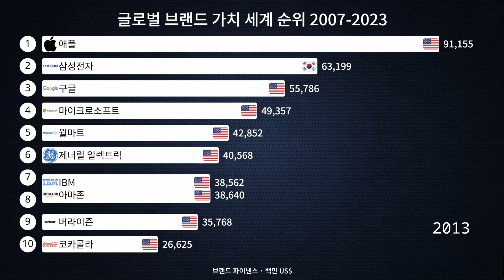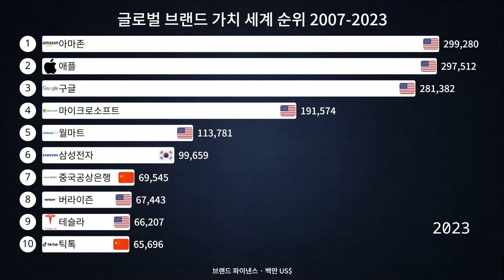글로벌 브랜드 가치 세계 순위 2007-2023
글로벌 브랜드 가치는 기업이 소유한 브랜드의 상징인데, 이는 소비자들이 해당 브랜드에 부여한 신뢰도, 인지도, 충성도 등을 종합적으로 반영한 지표입니다. 브랜드 가치는 기업의 경쟁력과 수익성에 큰 영향을 미치며, 세계적인 기업 간의 경쟁에서 중요한 역할을 합니다.

글로벌 브랜드 가치 순위는 주로 각종 조사기관이나 기업이 발표하는 자료를 토대로 산출되며, 이 순위에는 다양한 요소가 고려됩니다. 브랜드의 금융적인 성과, 시장 점유율, 소비자 인식, 마케팅 전략, 혁신성, 사회적 책임 등이 이 순위를 결정하는 주요 요인으로 작용합니다.

세계적인 브랜드 가치 순위를 이루는 기업들은 주로 혁신과 창의성, 품질 유지, 고객 서비스, 강력한 마케팅 전략, 글로벌 시장에 대한 적응력 등을 바탕으로 높은 가치를 창출하고 있습니다. 특히, 기술의 발전과 디지털 전환의 영향으로 인해 IT 기업들이 상위를 차지하는 경우가 많습니다.

글로벌 브랜드 가치 순위에 영향을 미치는 또 다른 중요한 요소는 소비자들의 라이프스타일과 가치관의 변화입니다. 사회적 책임과 환경에 대한 브랜드의 적극적인 참여, 다양성과 포용성을 존중하는 마케팅 전략 등이 브랜드 가치를 향상시키는데 기여하고 있습니다.

이러한 글로벌 브랜드 가치 순위는 기업들에게 경쟁에서의 위치를 파악하고 전략을 수립하는 데 도움을 줄 뿐만 아니라, 소비자들에게는 제품이나 서비스를 선택할 때의 참고 자료로 활용됩니다. 결국, 글로벌 브랜드 가치 순위는 기업과 소비자 간의 상호작용에서 중요한 역할을 하며, 경제적 생태계 전반에 영향을 미치는 중요한 지표 중 하나로 꼽힙니다.